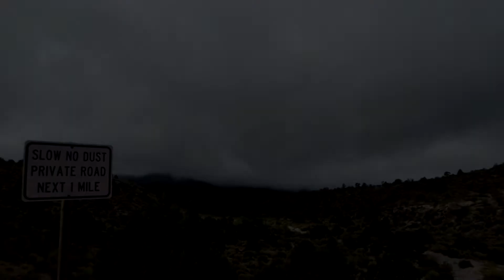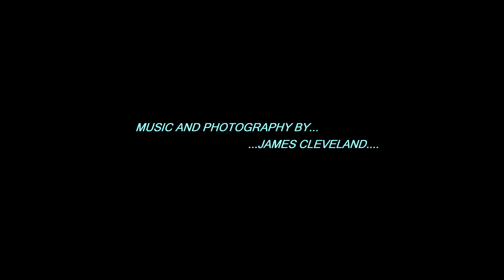TACOMA TRAILS: ((Cold Creek Las Vegas))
Inside the Spring Mountain National Recreation Area. It's a dream come true for adventure of all kinds.
Guitars:
Taylor Grand Auditorium.
Gibson ES 330.
Fender Telecaster.